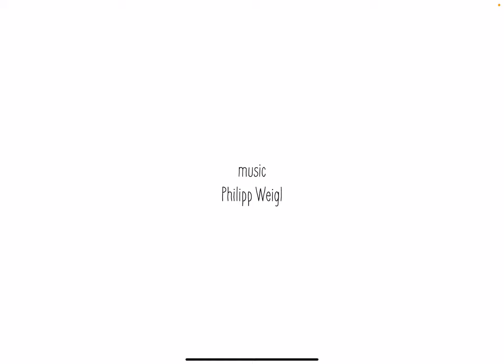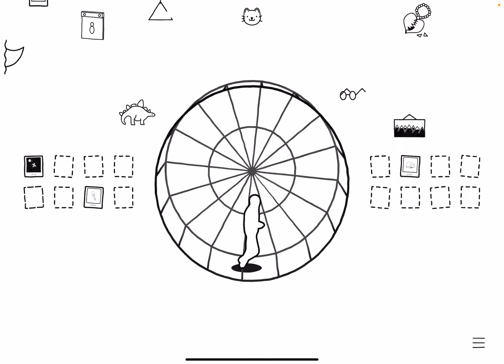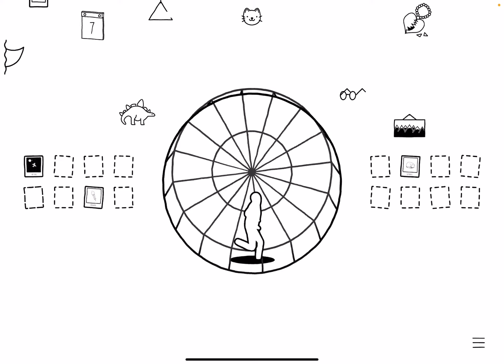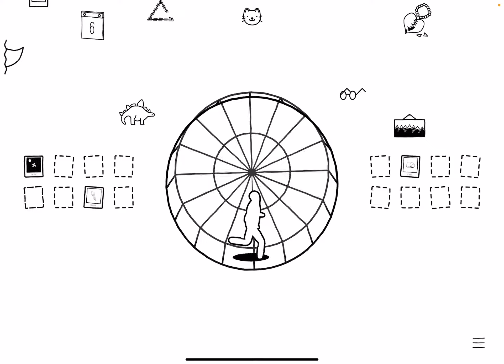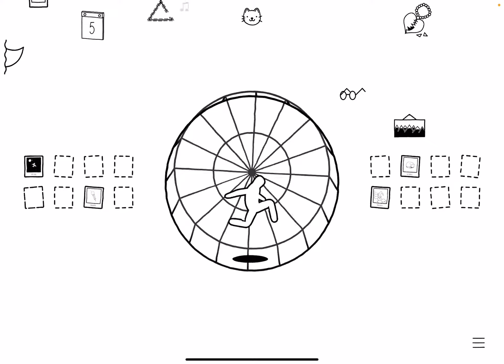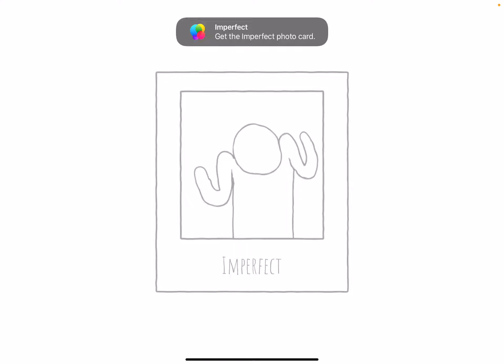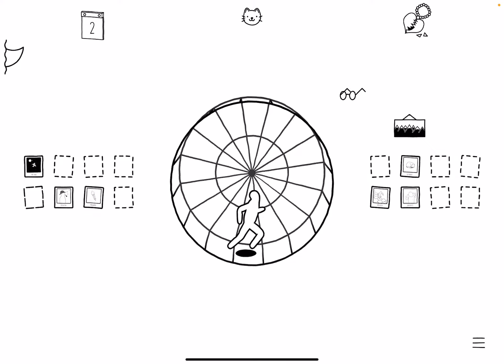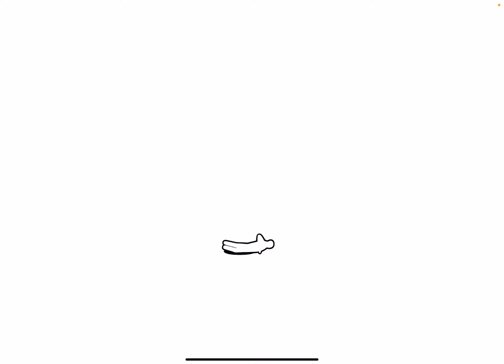Alveole: iOS/Android/Steam Gameplay Walkthrough Part 1 (by North Lab Games / Denis Petrov)